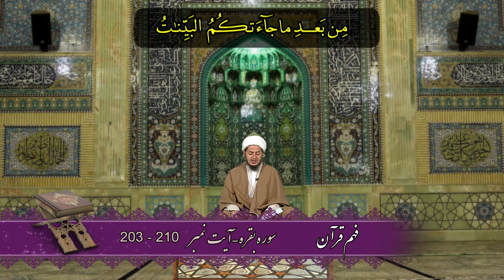Fahm - e - Quran | Balti | episode 02